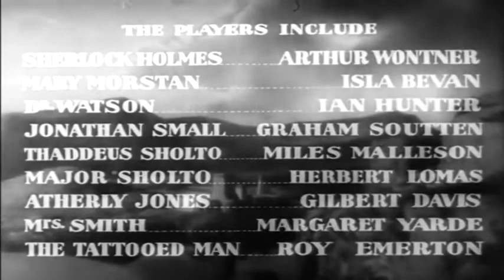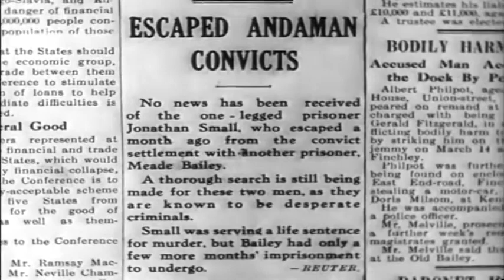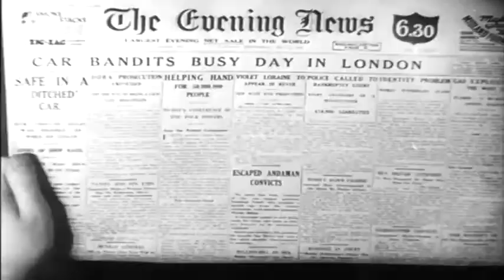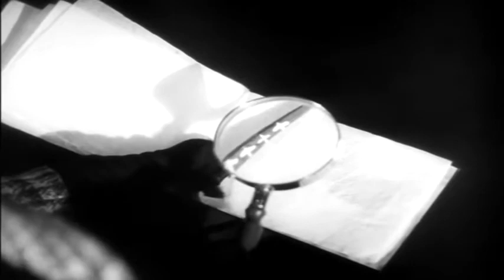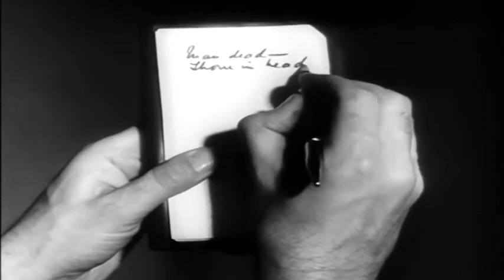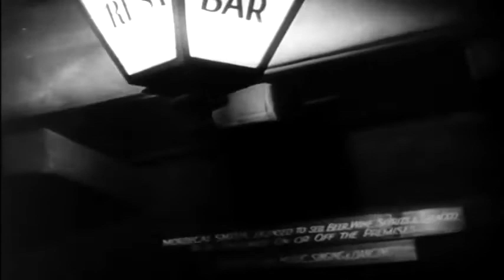The Sign of Four: Sherlock Holmes' Greatest Case (1932)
The Sign of Four is a 1932 British crime film directed by Graham Cutts and starring Arthur Wontner, Ian Hunter and Graham Soutten. The film is based on Arthur Conan Doyle's second Sherlock Holmes novel The Sign of the Four (1890). The film is also known as The Sign of Four: Sherlock Holmes' Greatest Case.It is the third film in the 1931–1937 film series starring Wontner as Sherlock Holmes.

A young woman needs Sherlock Holmes for protection when she's tormented by an escaped killer. However, when the woman is abducted, Holmes and Watson must infiltrate the city's criminal underworld to track down the young woman.